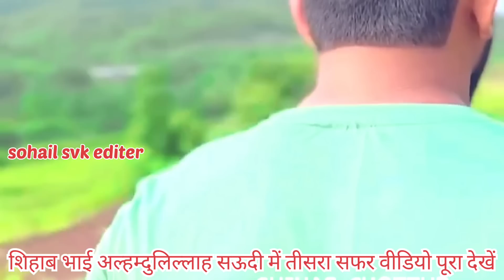Day 299🥰शिहाब अल्हम्दुलिल्लाह सऊदी में तीसरा सफर | shihab chittur live location🌍shihab Iraq news📰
Irani People
Shihab Roshan Khan Vlogs
Shihab chottur iran
iran
shihab chottur
shihab chottur iran update
shihab chottur iran viral video
Shihab chittur Iran news
Shihab pakistan news live
shihab chittur
sehaab
shihab Bhai
shihab Kahan pahunche
shihab location
Md Aslam
18 मार्च 2023 Shihab chottur
Shihab Chottur ka Naya Video 18 March
Shihab Chottur ki Iraq Ki Live video
shihab Bhai
Shihabchotturlive
Shihab Chottur ki Iraq Ki Live Location
Shihab Chottur ka Live video
शिहाब चित्तूर कि अपडेट
शिहाब भाई कि इराक़ कि लाईव लोकेशन
safar midia
Iran news
shihab chottur official
shihab
shihab chottur
News of Islam
ajanta news
shihab walking
shihab kerala
shihab hajj
shihab malappuram
shihab mecca
shihab dream
chottur shihab
shihab tirur
shihab news
keralatomakkah
shihab today live
shihabchottur
shihab chottur kerala to mecca hajj by walking
hajj live
Shihab Chottur
shihab Iraq news live
Shihab bhai
Iraq
shihab iraq entry video
Shihabchottur
Shihab Chottur ki Iraq ki Live Update
naat Shareef
sihab
gaffar vlogs
shihab
sahab chatur Live
shihab Iraq live location
Shihab Chottur Iran 🇮🇷 ki live location
Shihab chottur iran news
Shihab Bhai ka Iran Ka Live Location
Shihab Bhai ka Mobile Nambar
Haseeb bhai iran
Pakistan Me Kaha Hain
Shihab Chottur
Shihab Chottur Update
Shihab In Pakistan
293 Day 21 March 2023
shihab Iraq
shihab Iraq visa
shihab Iraq entry
28 March
shihab Pakistan
shihab official channel
shihab videos
ak or mj trending
shihab_live today